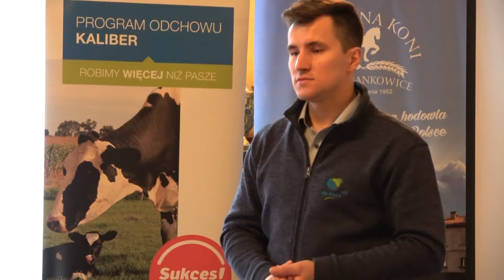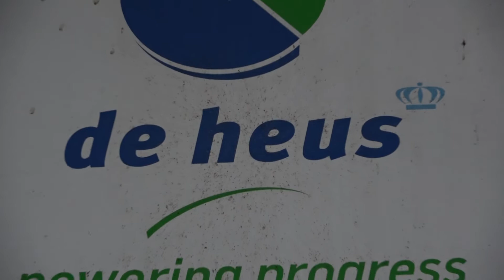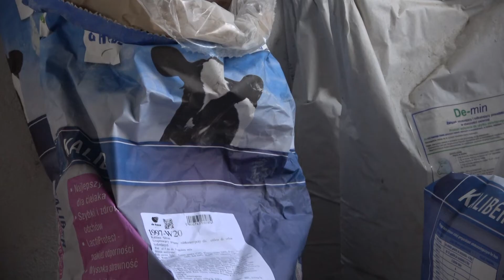Jak ekonomicznie odchować cielę i wyhodować dorosłą krowę?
O tym jak dobrze odchować cielę i ekonomicznie wyhodować dorosłą krowę dyskutowali uczestnicy szkolenia zorganizowanego przez Stadninę Koni Nowe Jankowice i Stowarzyszenie Polskie Mleko. O czym dowiedzieli się hodowcy?